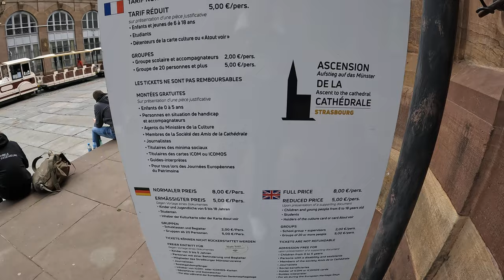🇫🇷 Strasbourg Cathedral France 2023 A Gothic Masterpiece | Walking Tour [4K]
My passion is to create videos, share my stories, bring happiness, and try to inspire others. So, if you like this video please feel free to support, share your love and give it a :

Camera : Vlogging with Iphone 13 Pro Max | Gopro Hero 10 | Canon Powershot G7X Mark ii

Strasbourg Cathedral or the Cathedral of Our Lady of Strasbourg (French: Cathédrale Notre-Dame de Strasbourg, or Cathédrale de Strasbourg, German: Liebfrauenmünster zu Straßburg or Straßburger Münster), also known as Strasbourg Minster, is a Catholic cathedral in Strasbourg, Alsace, France. Although considerable parts of it are still in Romanesque architecture, it is widely considered to be among the finest examples of Rayonnant Gothic architecture. Architect Erwin von Steinbach is credited for major contributions from 1277 to his death in 1318, and beyond through his son Johannes von Steinbach, and his grandson Gerlach von Steinbach, who succeeded him as chief architects. The Steinbachs's plans for the completion of the cathedral were not followed through by the chief architects who took over after them, and instead of the originally envisioned two spires, a single, octagonal tower with an elongated, octagonal crowning was built on the northern side of the west facade by master Ulrich von Ensingen and his successor, Johannes Hültz. The construction of the cathedral, which had started in the year 1015 and had been relaunched in 1190, was finished in 1439.